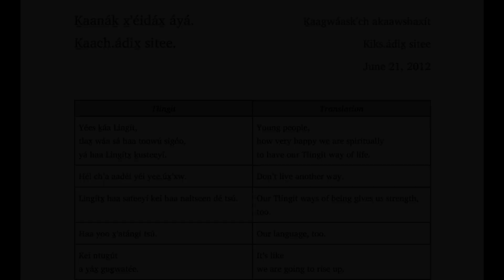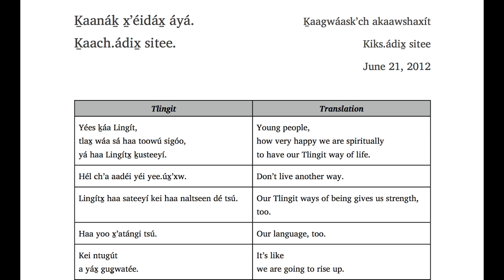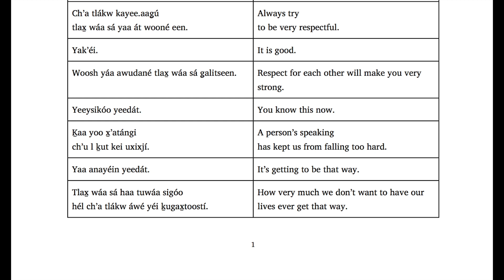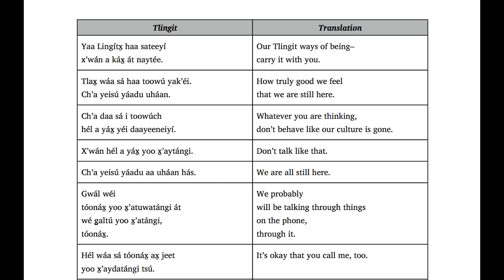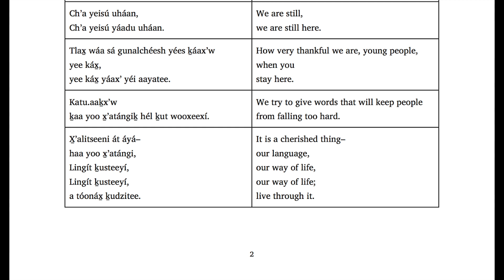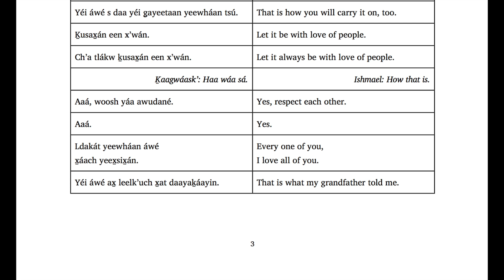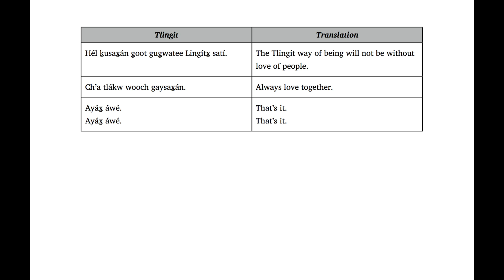Intermediate Tlingit class 2013-02-20 (Tlingit Language)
A recording of an Intermediate Tlingit class, with visiting speakers King̱eestí (David Katzeek, Shangukeidí), Ḵaaltaalx̱ách (Flora Huntington, Tsaagweidí), and G̱ooch Shaayí (Harold Jacobs, Yanyeidí). The class focuses on the guest speakers, and then examines a speech by Ḵaanáḵ (Ruth Demmert, Ḵaach.ádi).